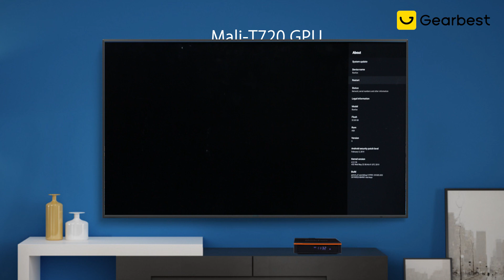Flowfon F1 Smart TV Box Android 9.0 - Gearbest.com